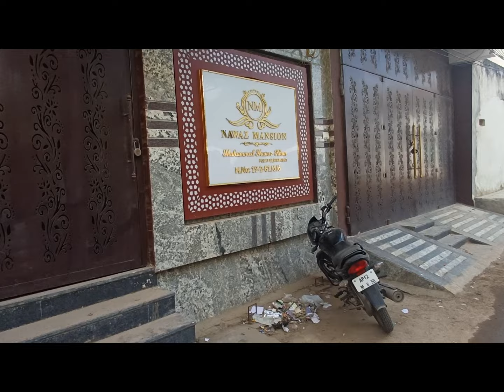9989669304 ) assisment done 55 sq property RS 21 lakhs at tadbun BISMILLAH COLONY hotel